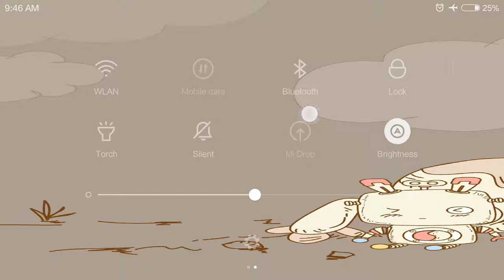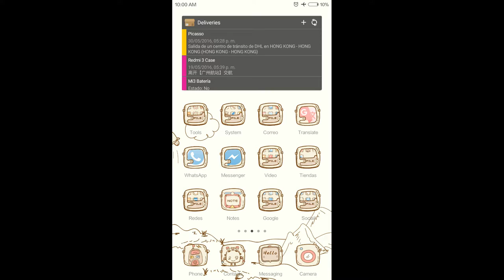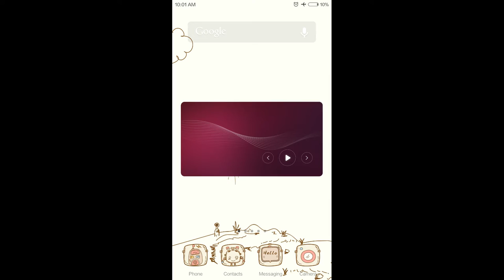Sniper 3D Assassin 1.20 - China Edition / MOD Edition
狙击行动3D：代号猎鹰

O en español: Francotirador Acción 3D: el nombre en código Falcon

Es prácticamente el juego de Francotirador Asesino 3D, pero cual es la diferencia que notaremos en la versión Mundial y la Versión China, Fácil, el idioma... pero aparte de eso tendremos un reducido número de publicidad, prácticamente cero publicidad, contar con prácticamente todo liberado para jugar sin tanto problema, no es una apk mod, es una apk versión china:

y además un MOD en la apk normal para tener dinero infinito

Visita nuestro blog oficial, donde podrás tener más opciones de descarga y links sin publicidad, en: